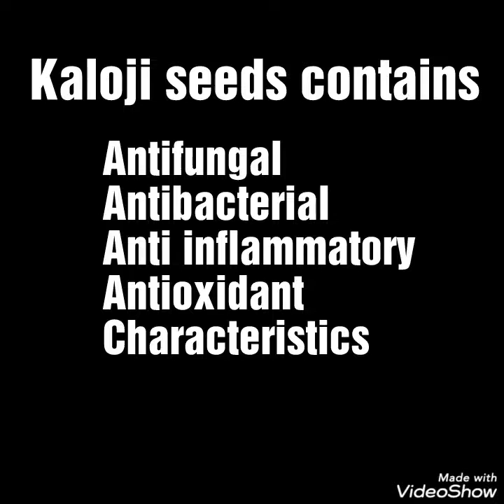కలోంజీ ఆయిల్ || Magic Hair oil for hair growth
Magic hair oil contains kalonji seeds.
This video contains procedure for magic hair oil
It reduces hair oil and promotes hair growth